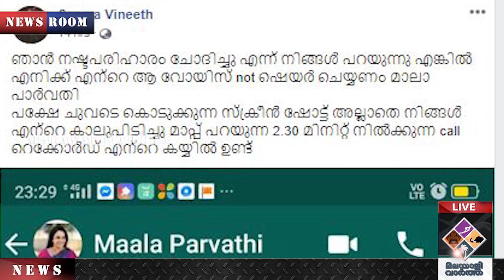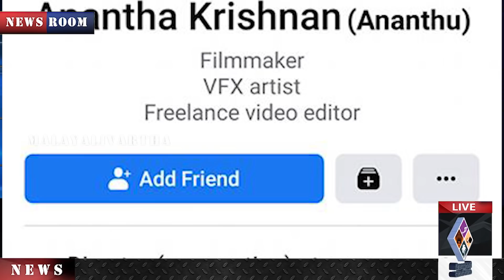സോഷ്യൽമീഡിയയിൽ തുറന്ന പോരുമായി താരങ്ങൾ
അനന്തകൃഷ്ണന്‍ ലൈംഗിക
വൈകൃതത്തിന് ഉടമയോ?
കൂടുതൽ തെളിവുകൾ
പുറത്ത് വിട്ടതോടെ
 കുറ്റസമ്മതമോ?